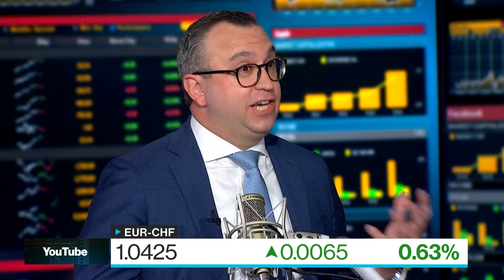How Russian Sanctions Would Impact Global Markets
Daniel Tannebaum, Global Head of Sanctions at Oliver Wyman, joined 'Bloomberg Surveillance' to discuss Western sanctions against Russia after Prime Minister Boris Johnson said the U.K. will sanction five Russian banks and three high net-worth individuals.